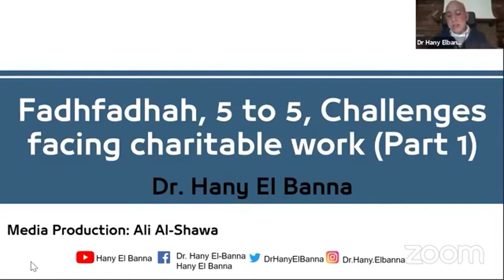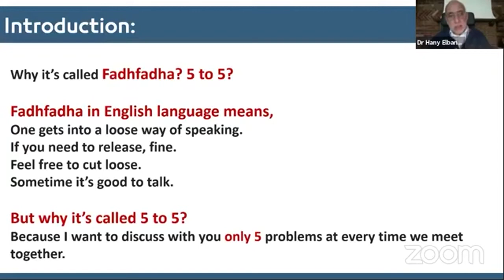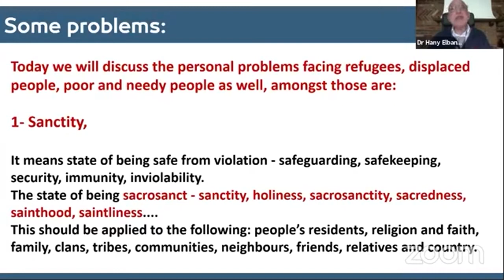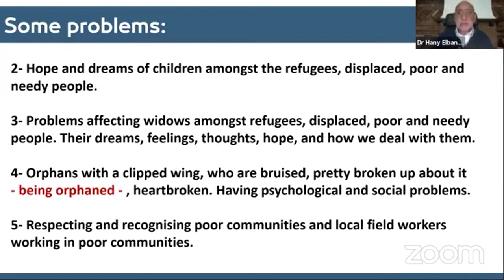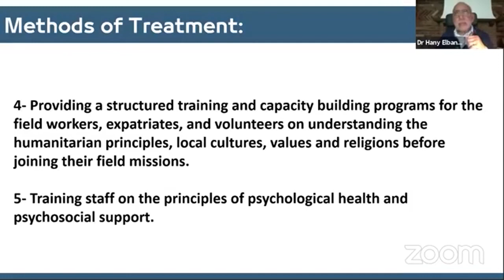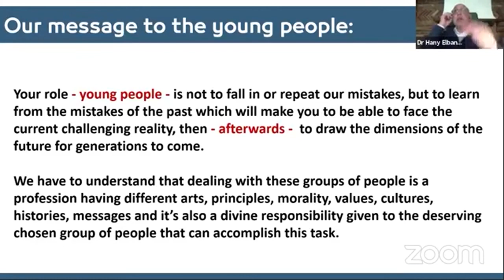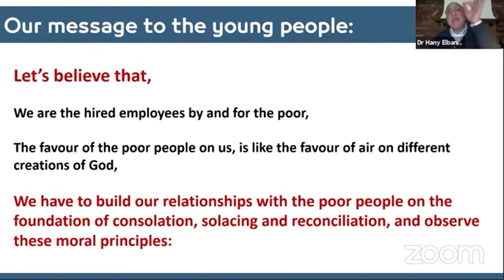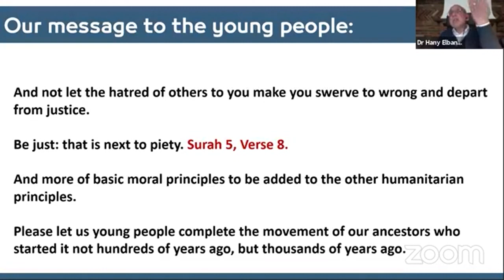Fadhfadhah, 5 to 5, Challanges facing charitable work (Part 1) | Dr. Hany El Banna